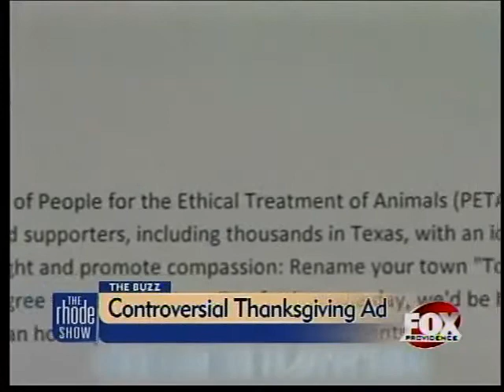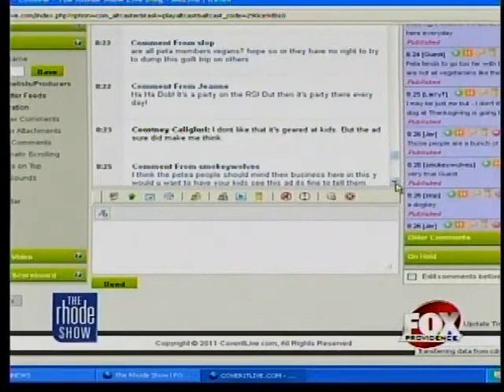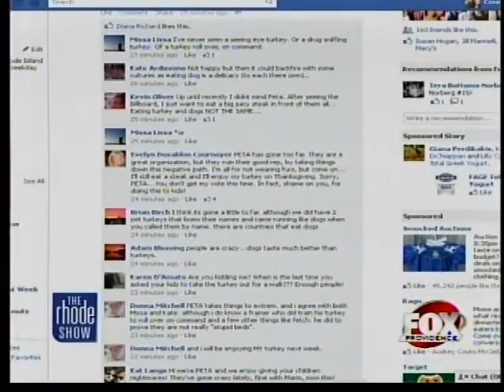The Buzz : Controversial Thanksgiving Ad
People for the Ethical Treatment of Animals launches an ad campaign that targets children, a rep from p.i.t.a says there are alot of children that do not want to see acts of cruelty of the dinner table.